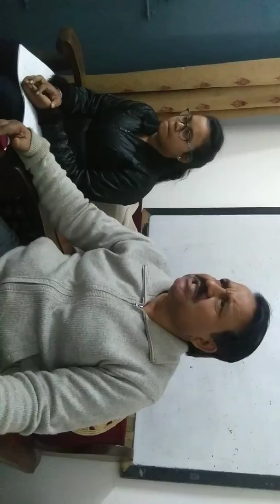Common errors continued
No two simple future can be together in the same sentence